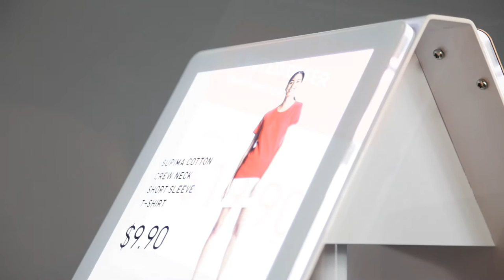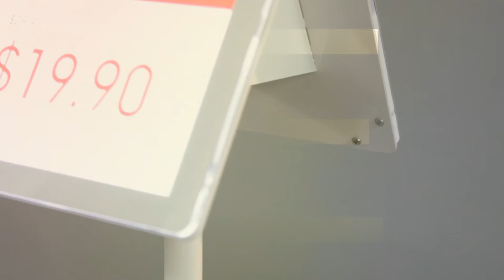VM Retail PPH